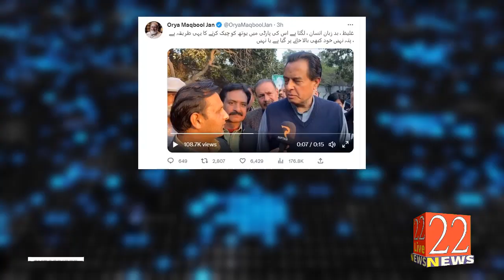Orya Maqbool Jan on Cpt Safdar Today Viral Video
Track Title: 75 & Lower

Thankyou